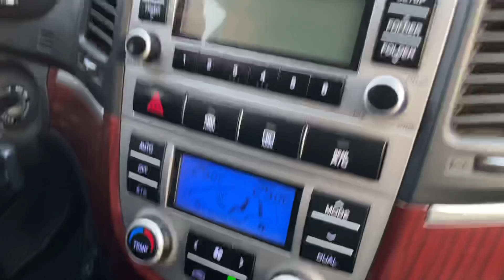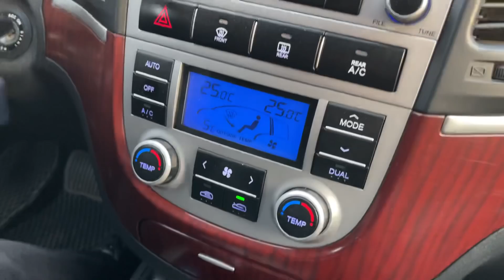БЕНЗИН бааларын КӨРҮҢҮЗДӨР ~ ЖОЛГО ЧЫКТЫК ~ Бизге ДУБА кылыңыздар